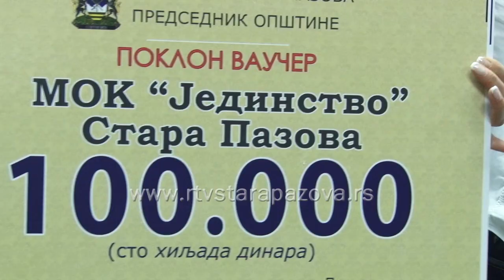Opština nagradila klubove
Đorđe Radinović predsednik Opštine Stara Pazova primio je juče predstavnike šest sportskih klubova koji su u ligama u kojima se takmiče osvojili titule i izborili plasman u viši rang takmičenja. Svi klubovi su pored diploma i zahvalnica za uspeh dobili i vaučer u vrednosti  od po 100.000 dinara.